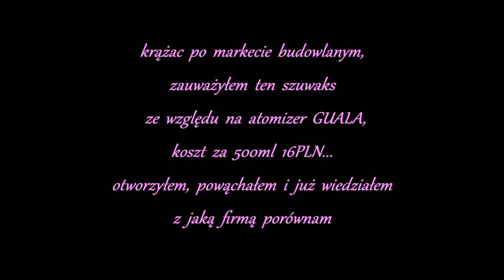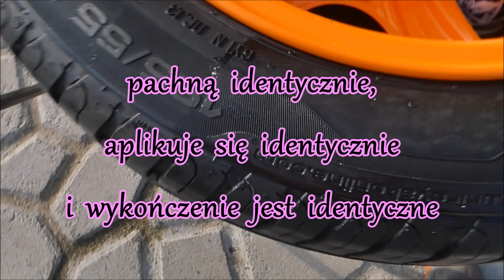Nanomagic CZERNIDŁO do pielęgnacji opon z marketu budowlanego